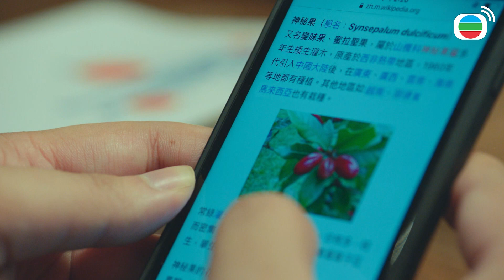Bằng Chứng Thép V cắt tập 5 - Kế hoạch của hung thủ cẩn mật đến vậy?